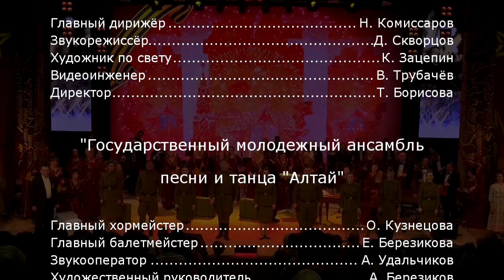Концерт «Споёмте, друзья» к 75-летию Великой Победы | Концертный зал «Сибирь»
Солисты Государственного молодёжного ансамбля песни и танца Алтая совместно с Алтайским государственным оркестром русских народных инструментов «Сибирь» им. Е.И. Борисова. В исполнении артистов прозвучат любимые, всем знакомые песни и мелодии военных лет на сцене концертного зала «Сибирь».